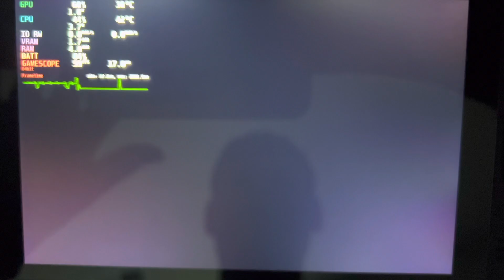Steam Deck | Resident Evil 4 (Remake) Best settings for 45 fps